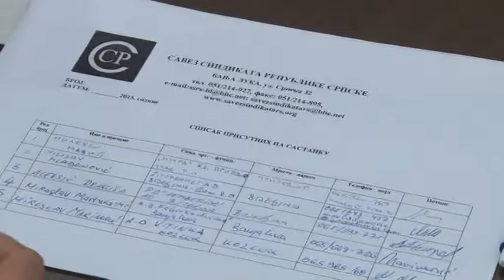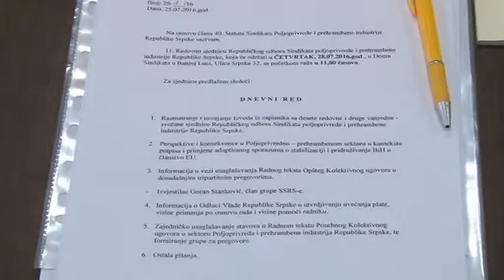Banja Luka - Sindikat poljoprivrede - Zaštititi proizvođače od posljedica primjene SSP 28.07.2016.